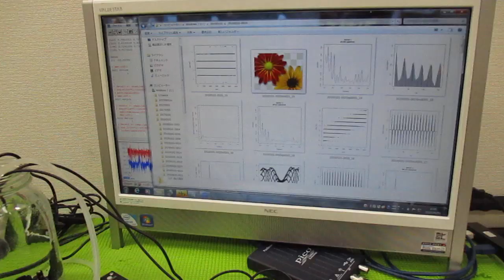メガヘルツの超音波発振制御プローブを利用した実験動画